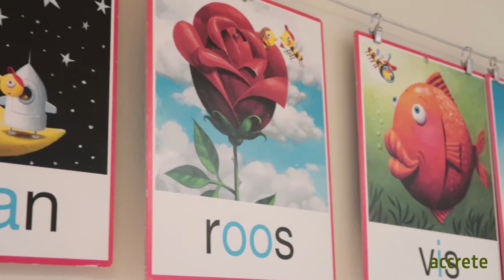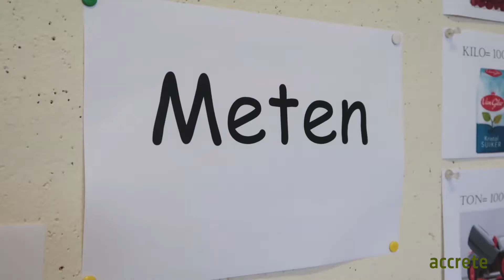Kindcentrum De Schutsluis Blokzijl